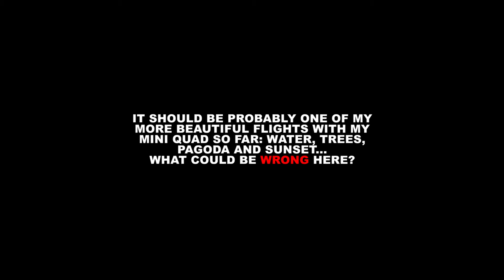Blackout Mini-H Quad - Wat Phra Ram - DVR Footage - Dragon Link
What can be worse than a crash?
Well, i think forget to record your flight with your HD camera, and discover it after your beautiful FPV ride while you are so satisfied about your entire performance, is absolutely worse than a crash...

My FPV camera turns automatically in black and white mode due to the low light, some kind of night vision. It's pretty cool, you still have a lot of details in your goggles...

I also included my "walk of shame" in the end credits of the video lol

This channel has no-profit and no-commercial purposes...

My Setup

Flying Machine
Blackout Mini H Quad Frame with Power Distribution Board
Naze32 Acro rev5
4 ESC HK 12A 2S-3S Lipo
4 Blackout 5-3" Carbon Fiber Propellers
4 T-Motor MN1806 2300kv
3S Lipo 25C 1500mAh
DragonLink UHF Long Range Receiver v2
Mobius ActionCam HD Camera

FPV Video Equipment
Foxtech - Boscam - TS 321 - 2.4Ghz - 8 Channels - 500mw - Video Transmitter with IBCrazy Bluebeam Ultra cloverleaf antenna
SONY Super HAD CCD 600TVL D-WDR DNR Board Camera
Simple OSD
MinimOSD with KV-Team Mod flashed with MWOSD 1.1
Ublox Neo-6M GPS Module

Radio Transmitter
Futaba T8J Transmitter with countdown about 5 minutes
DragonLink UHF Long Range Transmitter v2

Flying Places
Wat Phra Ram, Phra Nakhon Si Ayutthaya, Ayutthaya (Thailand)

Songs Used
Howard Shore - The Taming Of Smeagol (Album: Lord Of The Rings: The Two Towers (Soundtrack)) - Buy It

Lord-Rings-Two-Towers/dp/B00007BH5C/ref=pd_sim_m_1?ie=UTF8&refRID=0Q1SBZ37B88HJYDWGMSK

The Phantoms Guest - Ebow Sad Acoustic Guitar Backing Track In C Minor

Cryptocurrencies support:
bitcoin:1KLXchETRvCLdx5whd6Ro3irrNtuqN9Z5E
conceal:ccx7S4B3gBeH1SGWCfqZp3NM7Vavg7H3S8ovJn8fU4bwC4vU7ChWfHtbNzifhrpbJ74bMDxj4KZFTcznTfsucCEg1Kgv7zbNgs
ethereum:0xB0db777e28df747FBB168C67A53C3A6fF16aBeB6
litecoin:LSaXr2g8VmdBd2SQTRc5bX3RsYP8busXBJ
monero:483zaHtMRfM7rw1dXgebhWaRR8QLgAF6w4BomAV319FVVHfdbYTLVuBRc4pQgRAnRpfy6CXvvwngK4Lo3mRKE29RRx3Jb5c